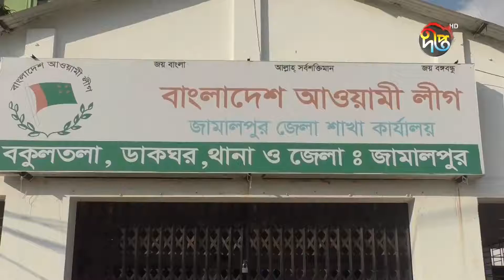জামালপুরের পৌর মেয়রকে আ'লীগের সদস্য পদ থেকে বহিষ্কার | Jamalpur | Deepto News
Deepto TV address:
7/A/GA Tejgaon Industrial Area, Dhaka 1208, BANGLADESH